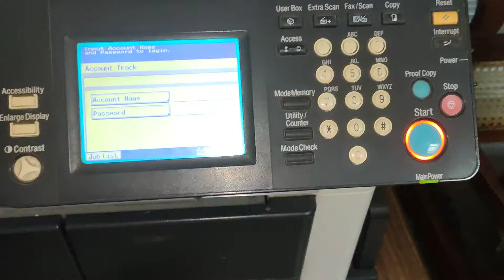HOW TO INSTALL DEVELOPER ON KONICA MINOLTA BIZHUB INEO 282